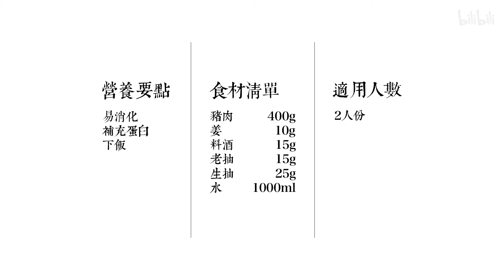懒人版自制肉松，无添加剂，是宝宝辅食最好的调味品！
家里的肉松空了，买了一块猪肉回来自己做。在我们家肉松是不能断的，每次挖一勺放辅食里，宝宝吃饭都能多吃两口。关键自己做的干净卫生，没有添加剂。
自制的肉松虽然没有外面买来的那么蓬松细软，但是吃起来很酥脆鲜香，反而更喜欢这种口感~8两的猪肉可以做出好多的肉松，把做好的肉松装进密封罐保存，喝粥做面包加一些肉松，真的太美味了。